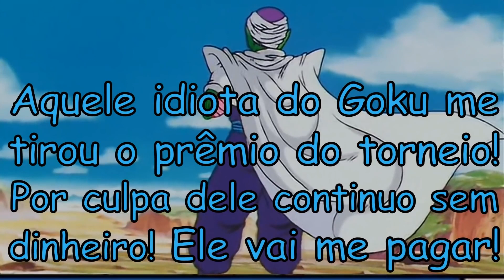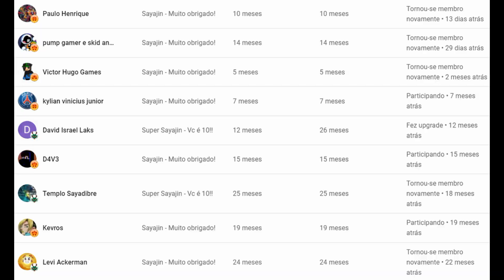1ª Temporada de Piccolo Neto Completa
Animação bem humorada e divertida da minha Fanfic chamada Piccolo Neto, do anime Dragon Ball. Esse vídeo mostra o início da história do Neto, com o seu nascimento. A história começa com Piccolo Jr, que foi derrotado por Goku no Torneio de Artes Marciais, decidindo ter um filho para ajudá-lo na vingança. Vale lembrar que na história original de Dragon Ball, Piccolo não teve um filho. Essa é a principal alteração feita por esta fanfic, mostrando como seria se Neto tivesse nascido. Futuramente vocês vão acompanhar todo o Dragon Ball Z e o Super com a presença deste novo personagem e as alterações causadas indiretamente em cascata pela existência dele. A animação foi toda feita no Power Point.
Este Livro conta a história do filho de Piccolo Jr, chamado Piccolo Neto, um personagem criado originalmente para esta fanfic. Ele, junto de Gohan, um Saibaman e um Cell Jr, formam o quarteto principal. O principal vilão é Garlic Neto, um filho de Garlic Jr. Esta história começa cronologicamente logo após o final do Torneio em que Goku derrotou Piccolo, no Dragon Ball Clássico, e vai até antes do início da Saga Boo, do Dragon Ball Z. Este Livro considera os fatos dos Mangás Dragon Ball e Dragon Ball Super, o que inclui alguns fillers dos Animes e também alguns Filmes e OVA’s. Informações de revistas oficiais, entrevistas com Akira, entre outras também são consideradas como fatos.
Lendo o mangá do Dragon Ball Multiverse é possível entender esta história melhor, onde em cada universo algo de peculiar aconteceu alterando vários fatos em cascata.
Agradecimentos: Dedico este livro aos que ajudaram-no a ser melhorado com sugestões e opiniões. Principalmente ao Valdenor Monteiro, Kauan Jesus, Elvis Zabloski, Carlos Misaki e Erick Pires. Muito obrigado por toda ajuda que deram! Agradeço também ao Francisco Silveira, André Alves, Rafael Ferreira, Emerson Glauber, Tetisu Xima, Samuwel Neto e João Vitor por terem ajudado em algum Capítulo específico!

Autor: Daniel Hannemann
Música de Fundo original do Piccolo Neto: Ismael RDV
Alguns desenhos foram feitos pelo Tetisu Xima e pelo Richardy Henrique

Coloquei legendas em português em todos os vídeos deste Canal! Então, se preferir, ative as legendas!

0:00​ Introdução
0:37 Episódio 1 - O Nascimento de Piccolo Neto
8:37 Episódio 2 - Piccolo Matou o Piccolo Neto??
19:24 Episódio 3 - A Primeira Luta do Piccolo Neto!!
31:28 Episódio 4 - Garlic Jr conhece Piccolo Neto!!
39:20 Episódio 5 - Garlic NETO contra Piccolo NETO!!!
50:33 Episódio 6 - Piccolo Neto contra a Zona da Morte!
1:00:10 Episódio 7 - Piccolo Neto na Casa do Kame!
1:14:56 Episódio 8 - Piccolo Neto Começa o Treinamento!!!
1:23:53 Episódio 9 - Piccolo Neto Ficou muito mais forte???
1:33:07 Episódio 10 - Piccolo Neto Chega a uma Cidade Grande
1:41:38 Episódio 11 - Piccolo Neto contra a polícia!
1:55:18 Episódio 12 - Piccolo Neto descobre o passado de sua família!
2:04:41 Encerramento